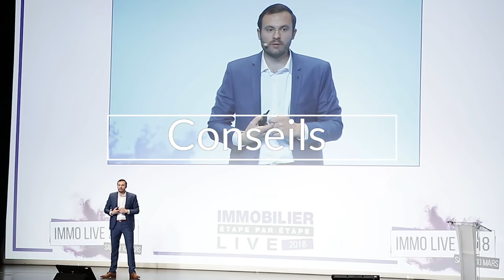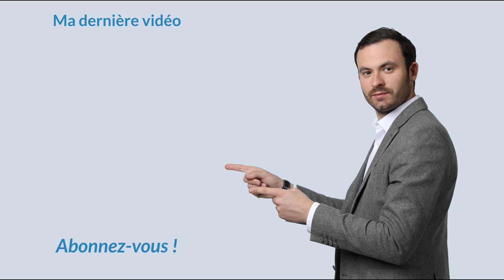Erreur immobilier : 🛑la PIRE erreur à éviter pour investir !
La pire ERREUR à éviter pour investir dans l'immobilier rentable.

Tout le monde rêve d’indépendance, de liberté financière et d’avoir une vie plus épanouie. Et ce, avec l'immobilier. C’est tout à fait réalisable, quel que soit le niveau de revenus.

Néanmoins, le rêver ne suffit pas. Il existe quelques règles à respecter si l’on souhaite atteindre la liberté financière grâce à l'immobilier.

Dans cette vidéo je partage avec vous la pire erreur que l'on peut commettre dans l'immobilier, et comment l'éviter.

Bon visionnage !

★ MES PAGES FACEBOOK :
Suivez toute mon actualité sur la page facebook :